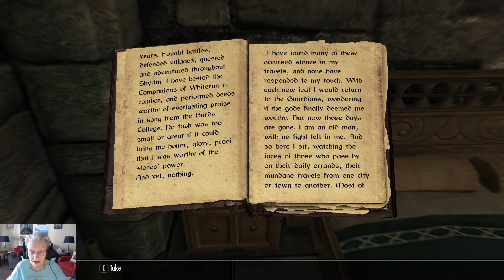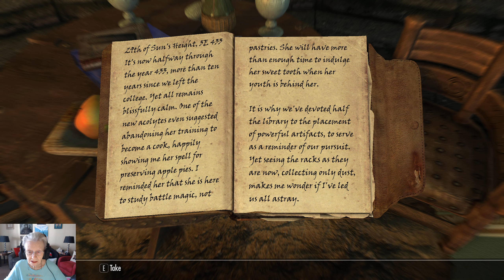SkyrimAE Forrester Freeman; Dragonborn Comes; Eps 10 Another Mage College